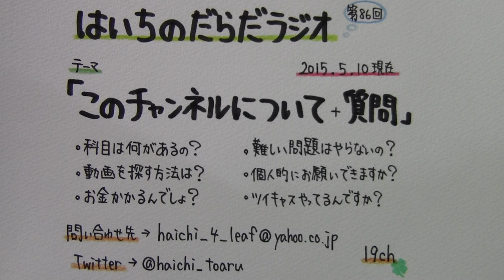【はいちのだらだラジオ】 第８６回 － このチャンネルについて+質問